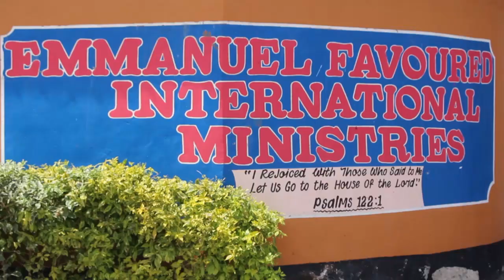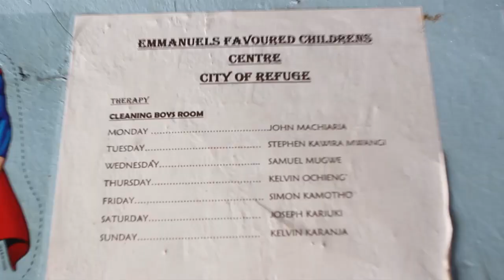The Lord is a refuge for the oppressed a stronghold in times of trouble#Emmanuel home.